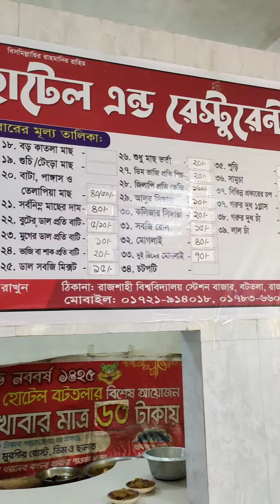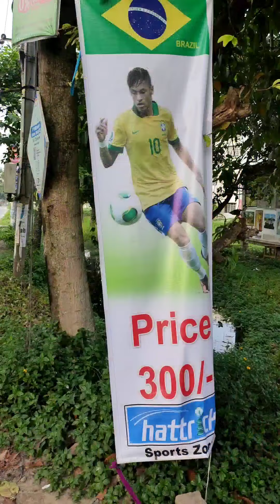best mogoj vuna ever রাজশাহীর শ্রেষ্ঠ মগজ ভুনা 😎